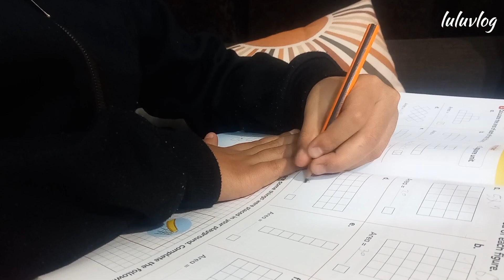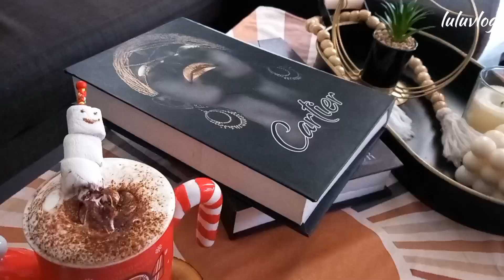فيديو لتحسين النفسية❤️محشي ورق عنب غير شكل 👌هوت شكوليت لتحسين المزاج😊💯